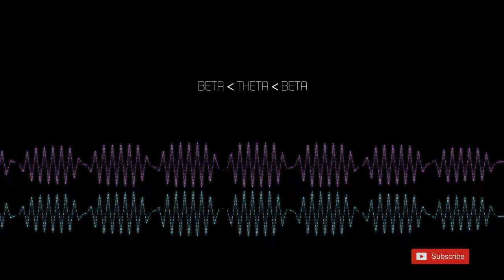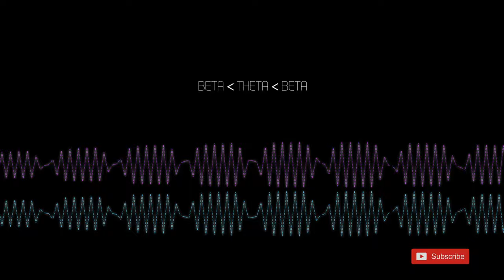30 minutes Meditation Healing BINAURAL waves - Delta to Theta raise your vibration today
30 minutes of pure Delta and Theta sound frequencies for meditation and deep sleep. Binaural healing waves to raise your vibration today.

Delta waves are associated with the deep sleep stages, 3 and REM. During stage 3, less than half of brain waves consist of delta waves, while more than half of brain activity consists of delta waves during REM sleep whereas Theta brain waves are associated with the state of deep, dreamless sleep.

In Love Yourself music channel you'll find 4k ultra hd videos of several hours and more relaxing music with nature sounds like pouring rain, thunder and lightning, birds, rain forest sounds, river flowing, thunderstorm, binaural beats...

Sleep music to help with insomnia and provide lucid sweet dreams, soothing relaxation, deep sleeping and stress relief. Enjoy, listen and fall sleep fast like a baby with bedtime songs.

Music for work, working on homework, keeping focus and therapy for concentration, study, memory music, ambient music to listen in the background, assist with aura cleanse and spiritual detox, and healing your mind and body.

Peaceful music for a massage in a spa, a yoga session with soft music, meditation, zen, relax music. Chillout and calming. Music for inspiration, positive energy and vibes. Calm music with the soothing sounds of the piano.

Playlists with music with new age vibes, enhanced with world music instruments present in indian music, music of China, tibetan, traditional asian music, indian meditation music.

Thank you for tuning in to our relaxing music.